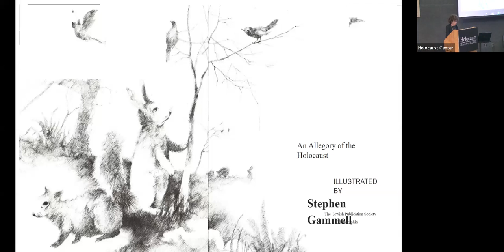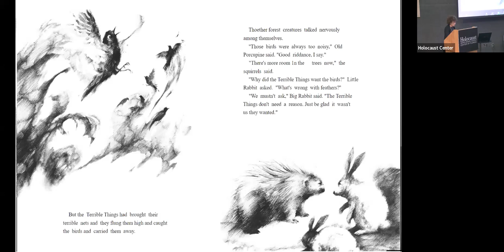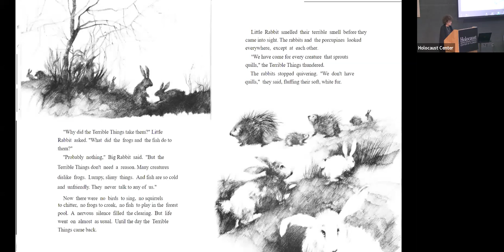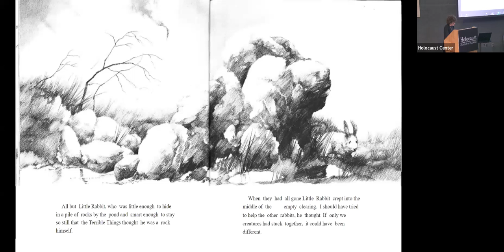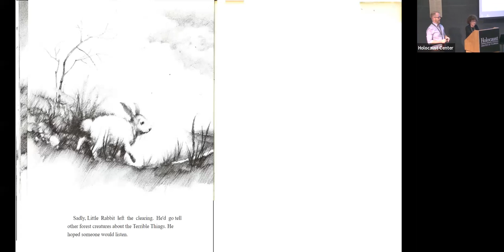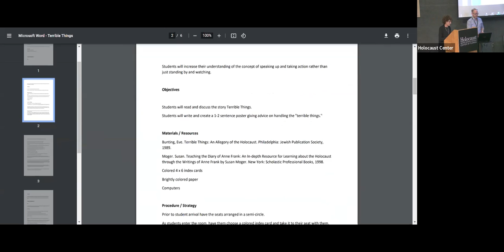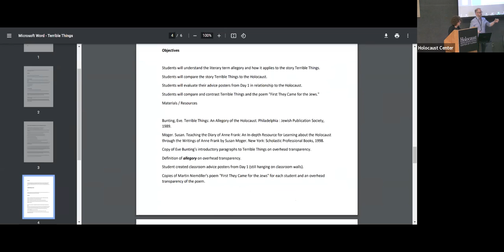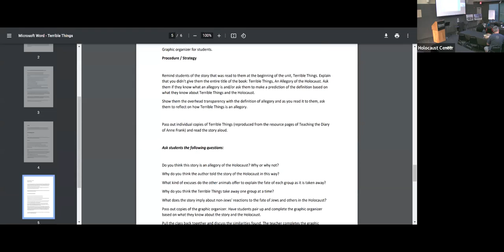Mark Winton - Bystander Effect